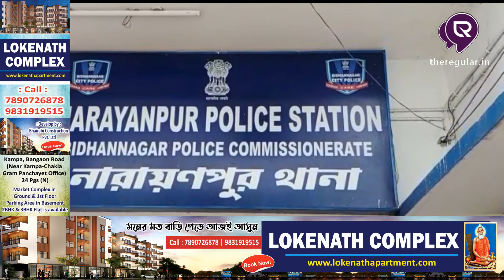LIVE | নারায়ণপুর থেকে আগ্নেয়াস্ত্র ধৃত দুষ্কৃতি, বাজেয়াপ্ত ৬ রাউন্ড গুলি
সমস্ত নিউজ আপডেট জানার জন্য চোখ রাখুন theregular.in এর পেজে | Get news update on theregular.in page | 30June 2022

পুলিশ সূত্র মারফত খবর, গতকাল রাতে গোপন সূত্রে খবর পেয়ে রাজ্য পুলিশের এসটিএফ ও নারায়ণপুর থানার পুলিশ যৌথভাবে অভিযান চালিয়ে নারায়ণপুর থানা এলাকার বাবলাতলা বাস স্ট্যান্ড থেকে এক দুষ্কৃতিকে আটক করে। এরপরে তল্লাশি চালিয়ে ওই দুস্কৃতির থেকে দুটি ৭ এম এম  পিস্তল, ৬ রাউন্ড গুলি উদ্ধার করে। তারপরেই ওই যুবককে গ্রেফতার করে পুলিশ। পুলিশ সূত্রে খবর, ধৃত দুস্কৃতির নাম মহম্মদ সাবাজ। ধৃতকে আজকে ব্যারাকপুর আদালতে তোলা নিজেদের হেফাজতের আবেদন জানিয়ে। পুলিশ সূত্রে আরও খবর, ধৃত দুষ্কৃতি মেটিয়াবরুজ এলাকার বাসিন্দা। সে বিহার থেকে আগ্নেয়াস্ত্র কিনে এখানে কোথাও বেচার উদ্দেশ্যে নিয়ে এসেছিল। ধৃতকে হেফাজতে নিয়ে পুলিশ জানায় চেষ্টা করবে কাকে সে আগ্নেয়াস্ত্র বেচতে এসেছিল। পাশাপাশি এই চক্রের সাথে আর কে কে যুক্ত রয়েছে। পুলিশ ইতিমধ্যেই জিজ্ঞাসাবাদ করে জানতে পেরেছে ধৃত দুস্কৃতি বেআইনি অস্ত্র কারবারের সঙ্গে যুক্ত।